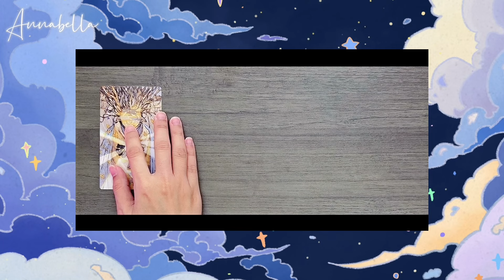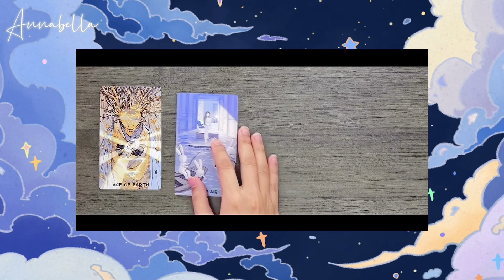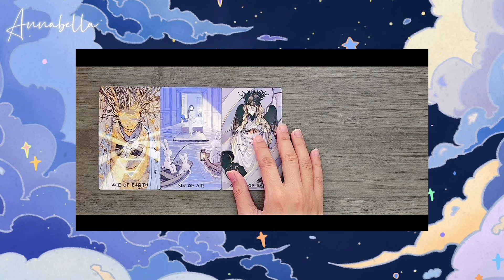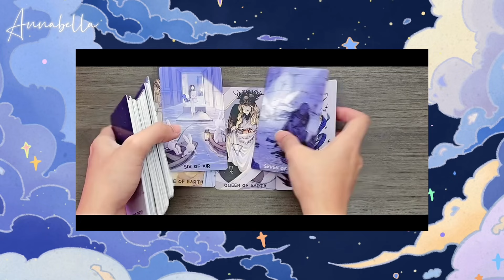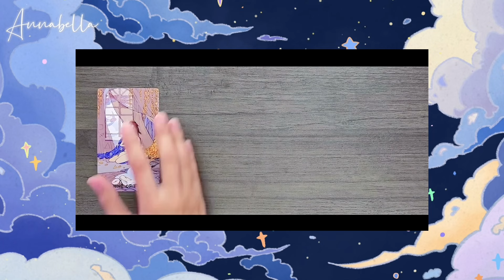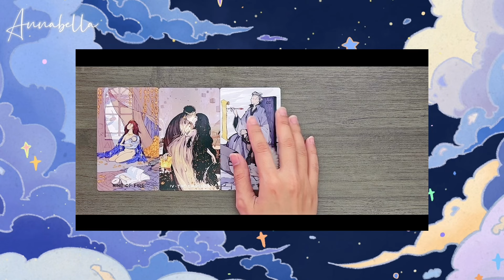Han So Hee & Ryu Jun Yeol | Lee Hyeri - Relationship Tarot Reading